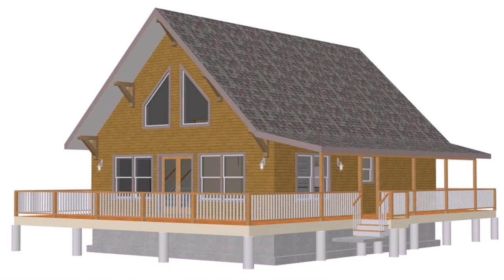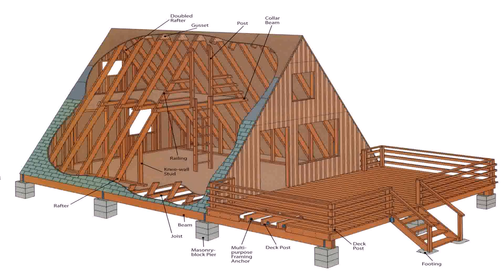Buy Car NY 5% DP